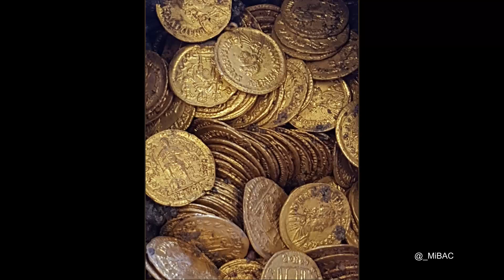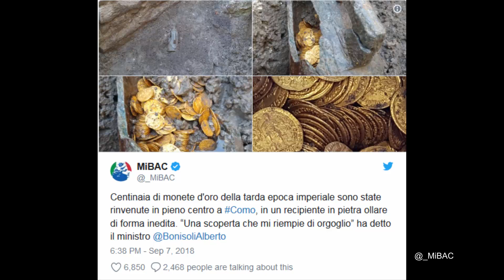Hundreds of Roman gold coins found in basement of old theater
Hundreds of well-preserved Roman coins were discovered in this jar.